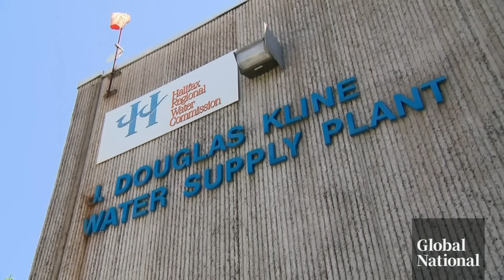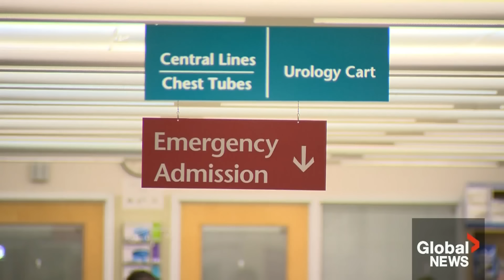Halifax boil water advisory: More than 200,000 people impacted after facility power failure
More than 200,000 people living in parts of Halifax and the surrounding suburbs are being warned about what's coming out of their faucets.

Officials say the water advisory, which was first issued on Canada Day evening, is expected to remain in place until at least July 3.

Heidi Petracek explains why they're being told to boil their water and how people are getting by during the temporary restrictions.